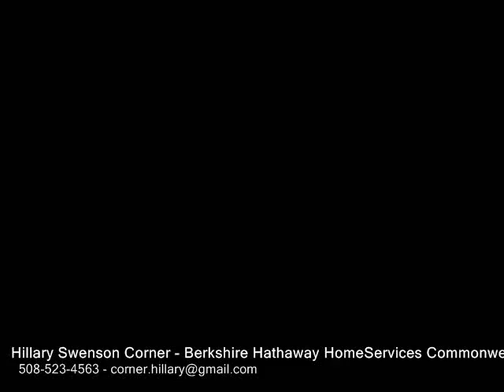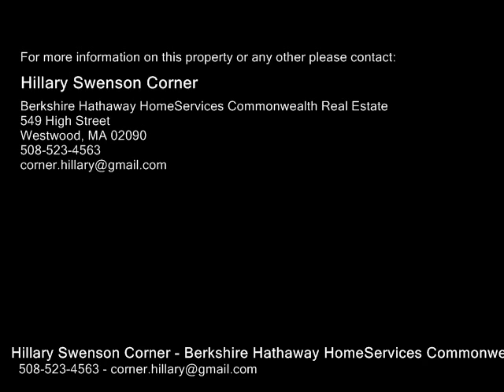19 Eisenhower Drive, Franklin MA 02038 - Single Family Home - Real Estate - For Sale -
19 Eisenhower Drive, Franklin MA 02038  Single Family Home  Real Estate  For Sale   Immaculate Four Bedroom Colonial in Meadowbrook Estates Features Spacious Kitchen with Granite,Center Island, Stainless Steel Appliances, Six Burner Gas Cooktop, Wall Oven, Pantry and Desk Area Which Opens to Cathedral Ceiling Gas Fireplaced Family Room, Detailed Moldings in Formal Living and Dining Rooms, First Floor Laundry Room, Large Master Suite with WalkIn Closet and Full Bath with Jetted Tub, Hardwood Floors, Vinyl Siding, New Composite Deck in 2018, Irrigation System for Nicely Landscaped Yard. Ideally Located Between Boston and Providence and Close Proximity to Commuter Rail  Close to All Major Routes  A Must See!

Hillary Swenson Corner
Berkshire Hathaway HomeServices Commonwealth Real Estate